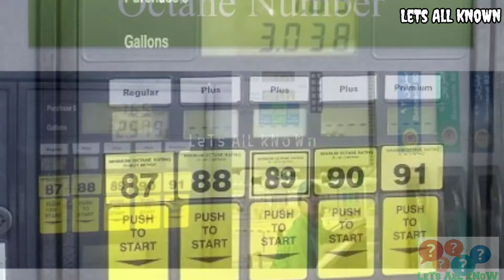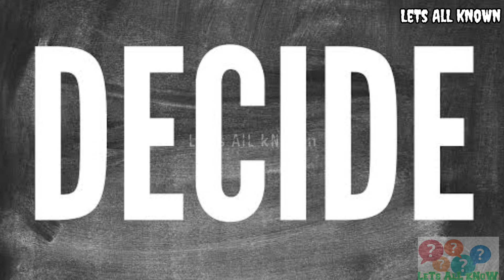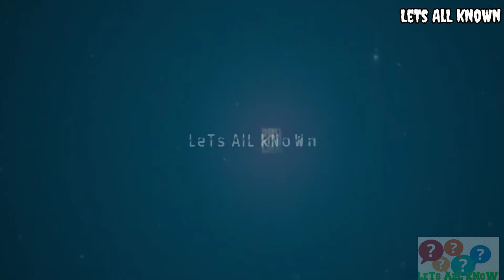What/பெட்ரோல் , ஸ்பீட் பெட்ரோல் என்ன வித்தியாசம்/Tamil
பெட்ரோல் , ஸ்பீட் பெட்ரோல் என்ன வித்தியாசம்???

எந்த பெட்ரோல் எந்த வாகனத்துக்கு போட வேண்டும்

தெரிந்து கொள்ள இந்த காணொளியில் முழுவதுமாக பார்க்க வேண்டும்

மறக்காமல்

What is the difference between petrol and speed petrol ???

Which petrol should be put into  vehicle

You have to watch the whole video to know

 Remember